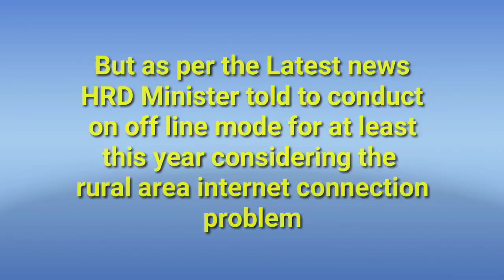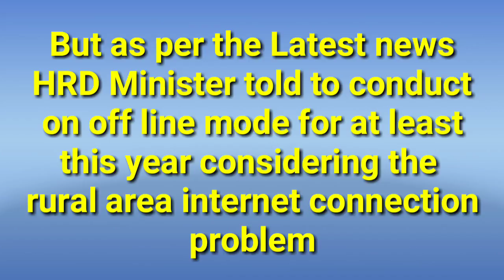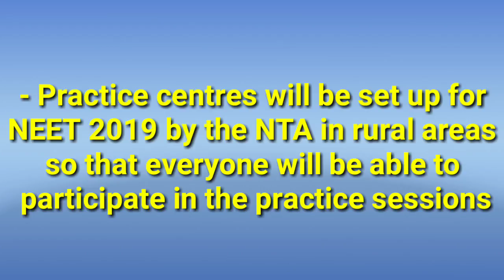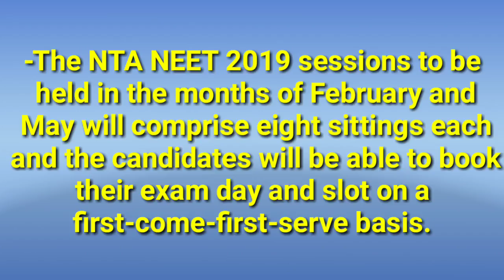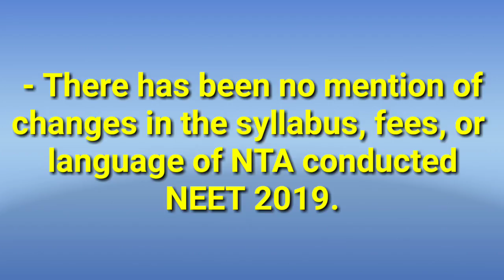Neet 2019 LATEST UPDATE on Changes made by NTA compare to CBSE Last year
Neet _2019_LATEST_UPDATE